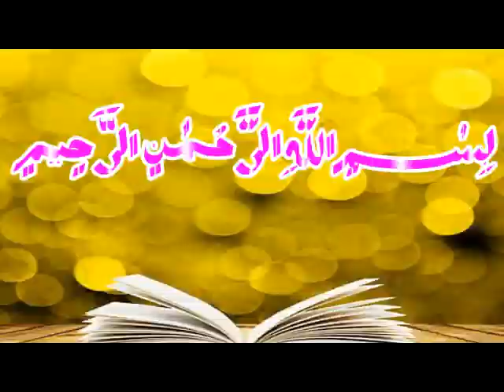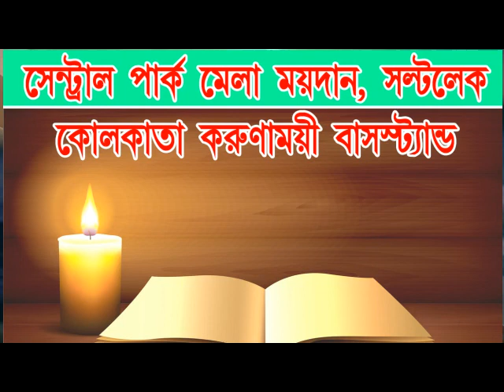কলকাতা আন্তর্জাতিক বইলেমা-২০১৯